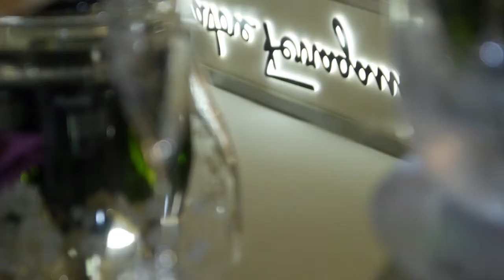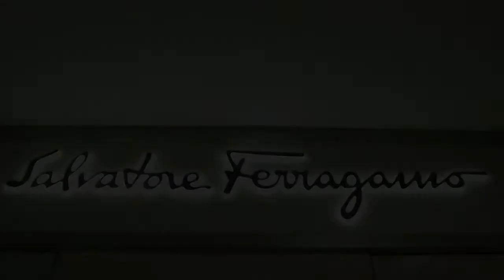Maeno&Co - Ferragamo - Colección Primavera-Verano 2014